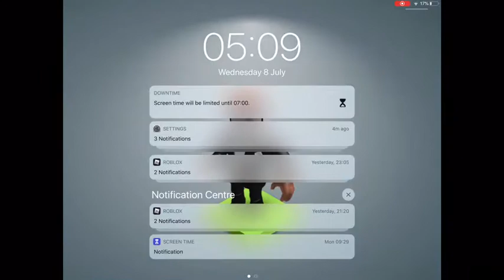Tower of hell my new Roblox acc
I forgot why am I stupid I had a credit card and I purchased 400 robux i didn’t use my wallet for a long long time